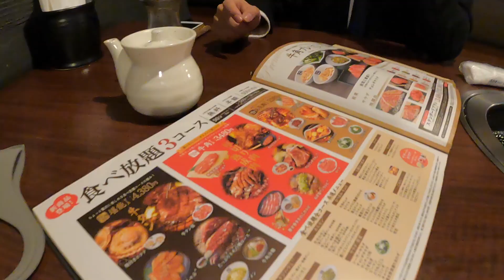クリスマスイブは静かに男だけで焼肉だ！